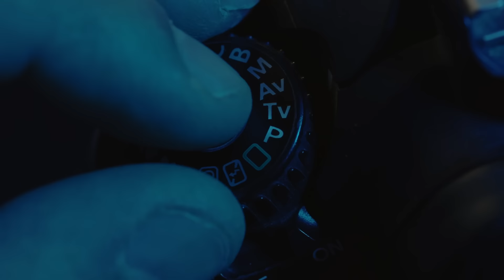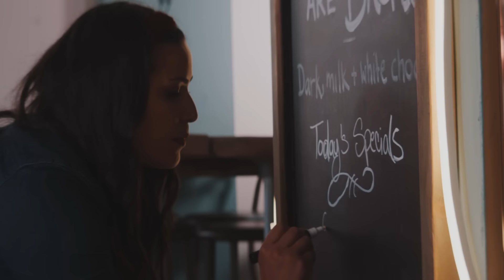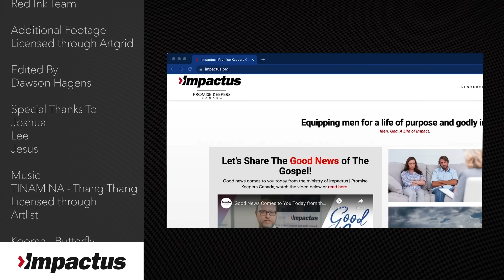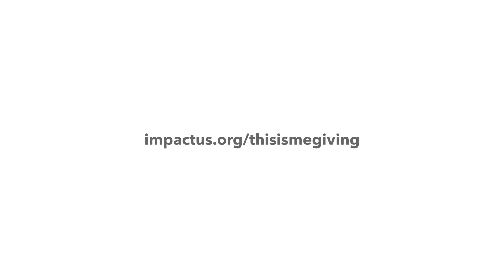Joshua Broome - The Truth Behind Making 1000 P0rn Films - This Is Me TV x Impactus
Have you ever wondered about the allure and reality of being a male in the adult industry—surrounded by countless women and engaging in seemingly endless intimate encounters? But is it truly a dream? Are those scenes an accurate reflection of reality? Should our intimate expectations be based on what happens in these clips and films?

To answer all that, we turn to Joshua Broome, the former top male p0rn star, to share his firsthand experience and challenge our perceptions. Joshua's story might surprise you as he delves into the depths of the p0rn industry and its impact on his life.
Having filmed over a thousand scenes, accumulated awards, and earned substantial wealth, Joshua was at a breaking point. Despite having everything he thought he desired, he felt empty and alone, reaching a point where he contemplated ending his life.

Joshua opens up about the void he felt growing up, the absence of a father figure, and his constant search for validation in external sources: girls, grades, and sports. He shares the profound impact of these experiences on his emotional well-being and how they led him down a path he never expected.

Through his candid account, he sheds light on the complex realities behind the glamour and challenges our assumptions about the adult industry. But also how he found solace and transformation through his newfound faith. His story is a testament to the power of God's love and the possibility of redemption in the most unexpected places.

Joshua's story unravels the consequences of a fatherless upbringing, the pursuit of validation, and ultimately finding solace and purpose through his connection with God. Prepare to be inspired, challenged, and uplifted as his story reveals the profound impact of divine intervention and the quest for true fulfillment.

Watch the doc, share it with some friends and let us know what stood out below!